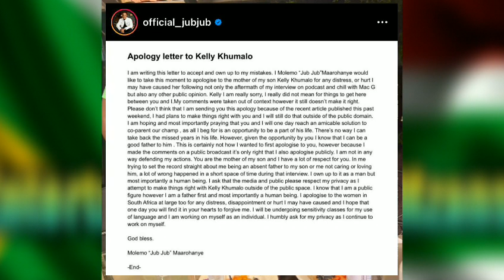Aau Shem Jub jub did this!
Aau Shem Jub jub !